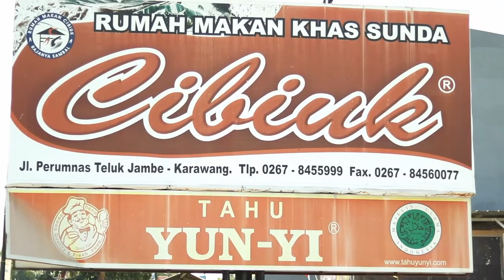KULINER DIKOTA KARAWANG ....|| RM. MAKANAN KHAS SUNDA CIBIUK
Bermalam di kota karawang dan menikmati makanan khas subda dirumah makan Cibiuk.
Kita mencoba beberapa menu khas cibiuk , dari sambal, ikan bakar dll. Dan tidak lupa nasi tutug  oncomnya  dan juga tumis genjer dua men7 bikin selera makan tambah meningkat. Kesimpulannya mengenai rasanya lumayan.